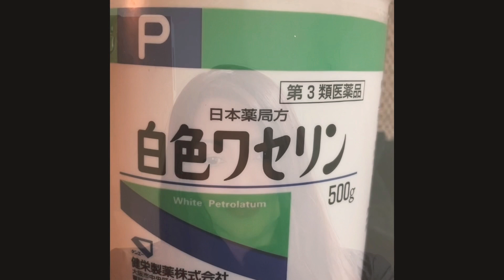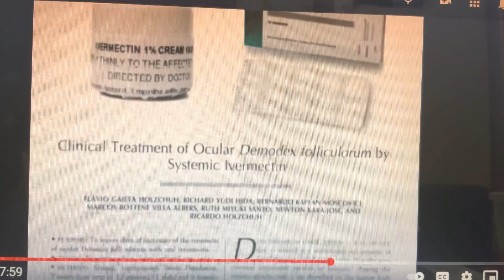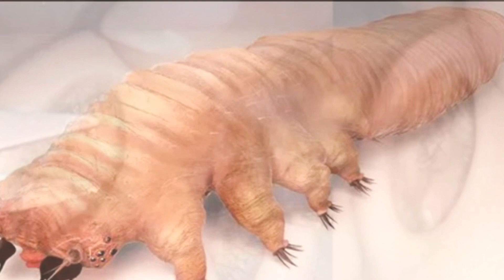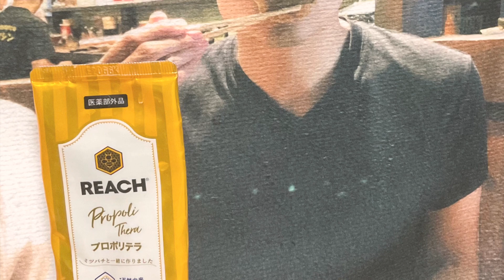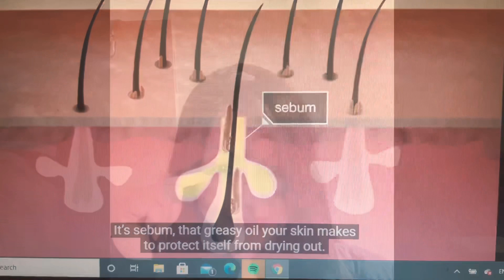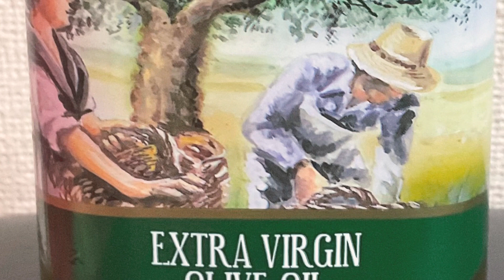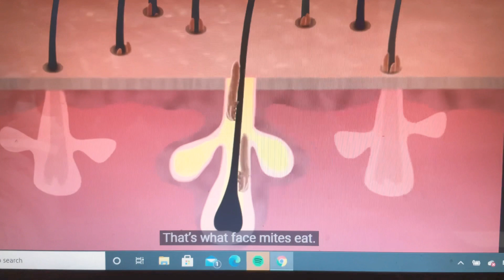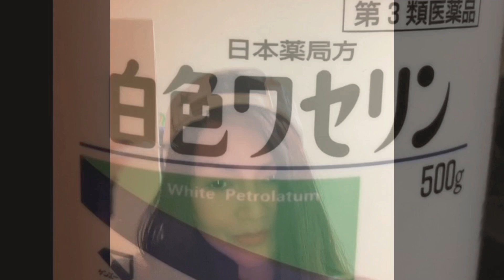One Week EyeLashes using Petrolium Jelly